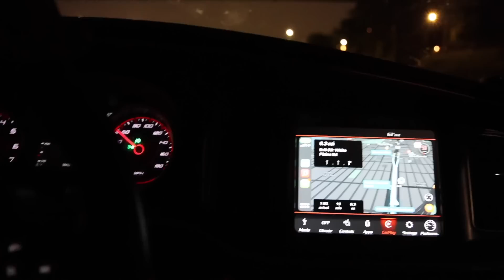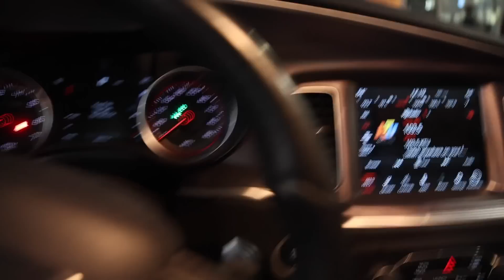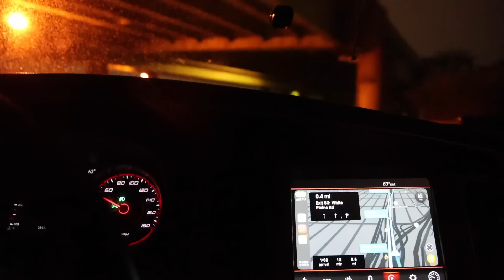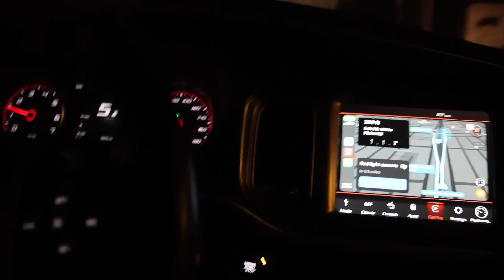THIS WAS A BIG SURPRISE !!!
and download the Bigo Live App.
To enter level 1 for a chance to win $100 - Click our Link above and download Bigo Live App ,then create an account and screenshot it and send it to Shane's inbox on instagram (@shanecool17)

To enter level 2 for a chance to win $200 - Follow the steps in Level 1 and follow our Bigo Live account

To enter level 3 for a chance to win $500 - follow the steps in level 2 and reshape our instagram post then tag 5 friends
Good luck hope you are a lucky winner!
We will be going live every Thursday @ 5pm ET
We will be doing our first live tommorow April 27 @ 5pm please don't miss it.
Follow @BigoliveOfficial